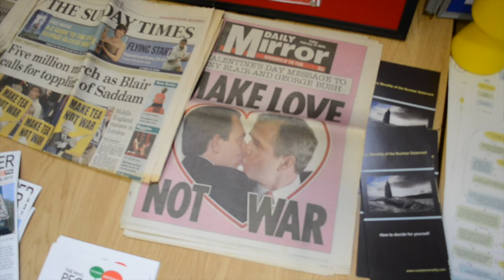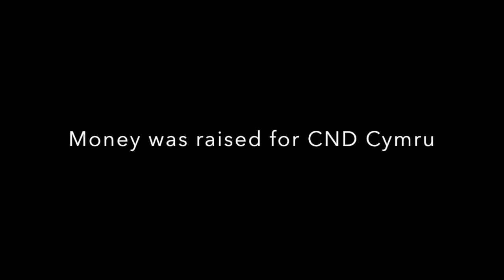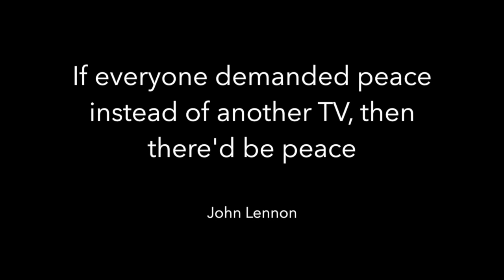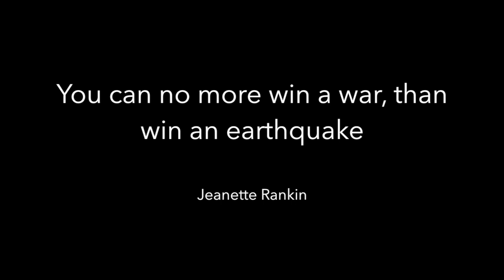Rhyl People's Assembly - Bruce Kent, Peace Weekend - Jan 2016